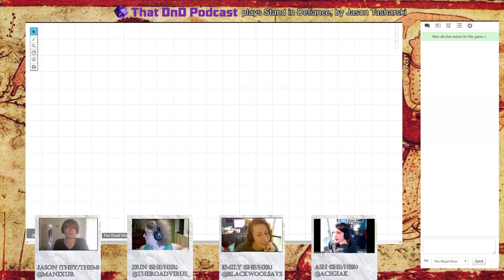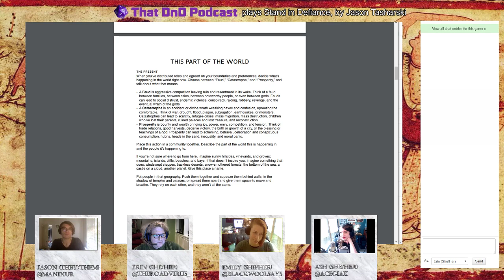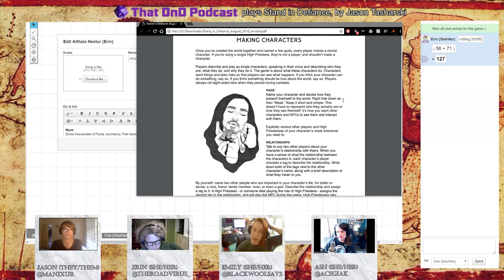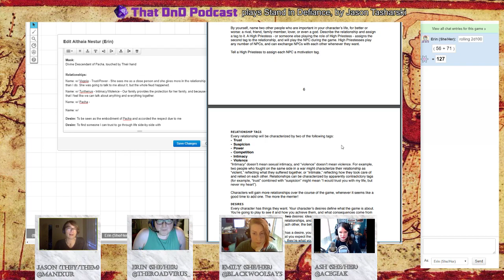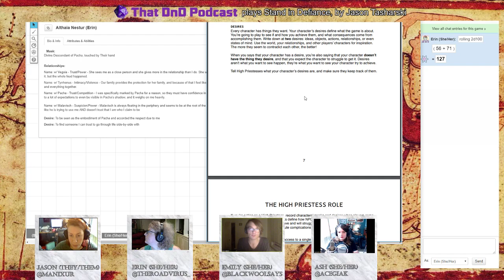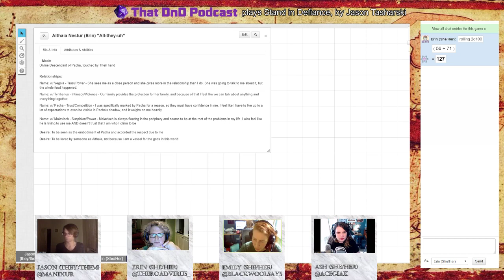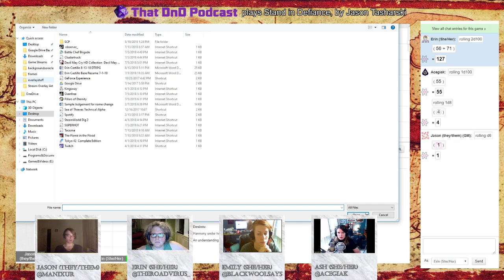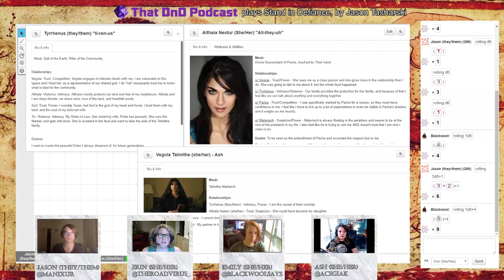Playtest: Stand in Defiance by Jason Tasharski - Session 1